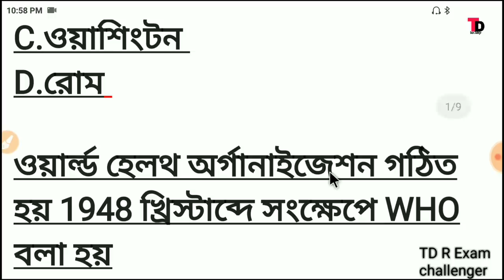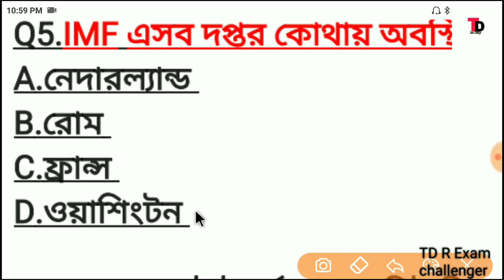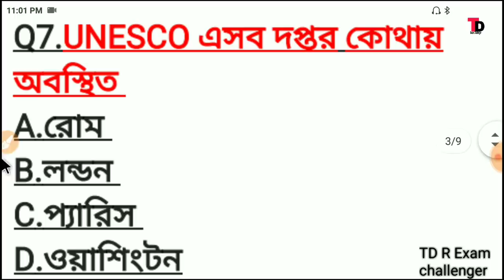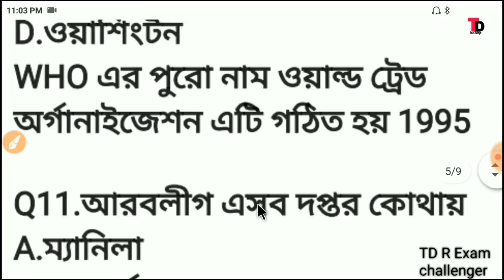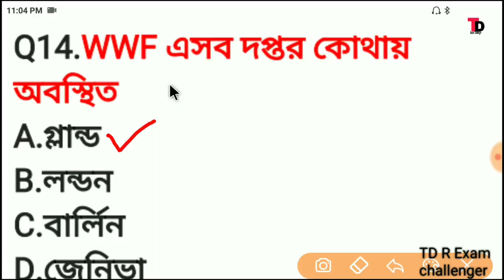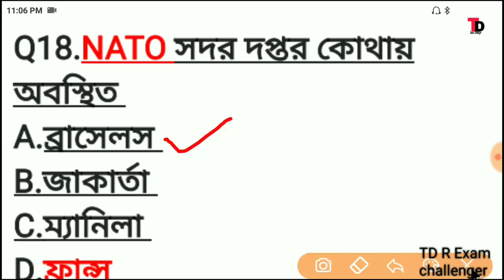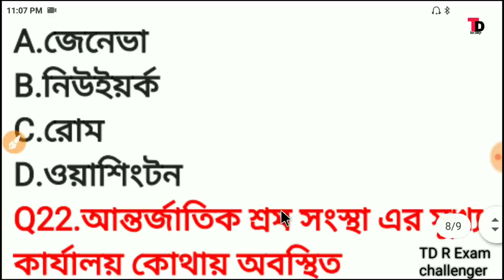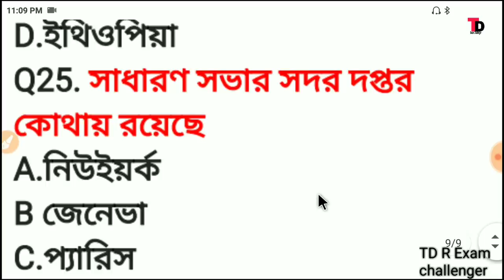বিশ্বের বিভিন্ন গুরুত্বপূর্ণ 25 টি সদর দপ্তর || Headquarters in different parts of the world